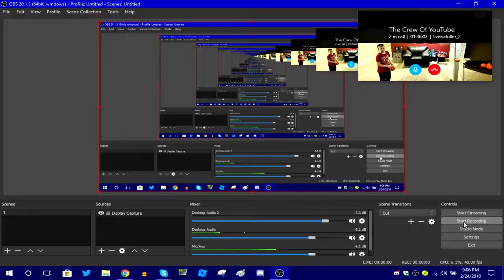idk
Hey guys Anthony here, I hope you guys enjoyed the video!